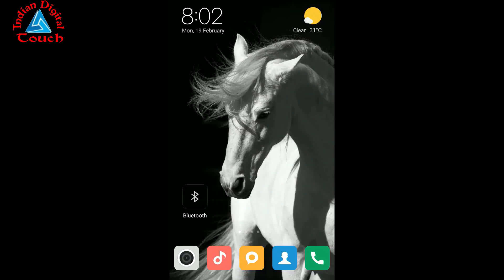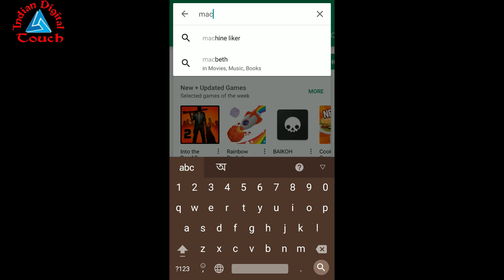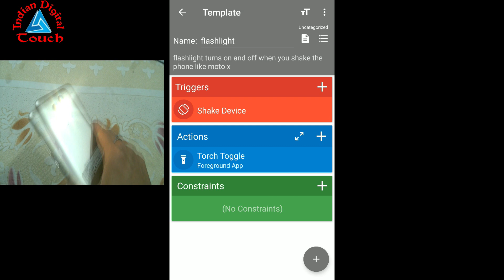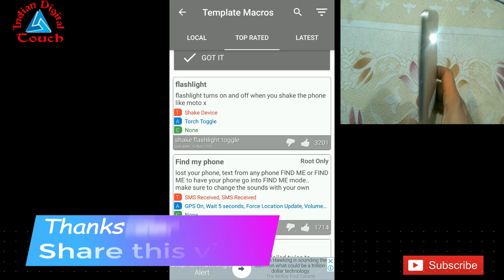Activate Flashlight By Shaking Your Xiaomi Phones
Shaking Your Smart Phones & Activate Flashlight

I hope you understand this video well
If there is any problem or if you have any questions tell comments.
I will try to answer your comments.
Follow Facebook, Twitter, Instagram for  more updates
I AM THE NOT OWNER.
NOTE : All content used is copyright to INDIAN DIGITAL TOUCH,